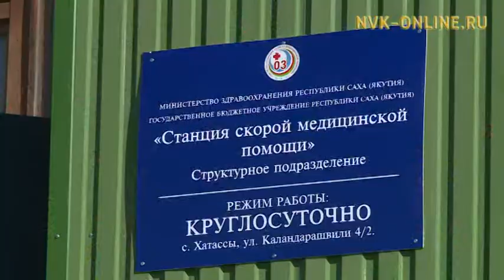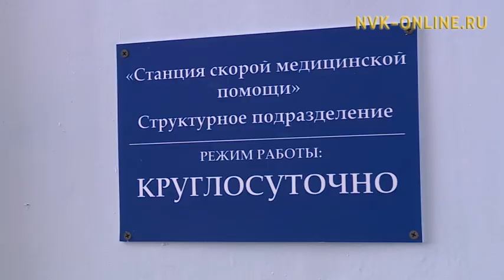В Хатассах открыли подстанцию скорой помощи